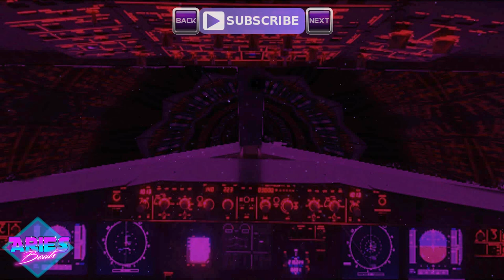Aries Beats - Girls Of Summer (80s Synthwave Retro Pop) New 2017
➤➤ NEW ♬ Free Support Me @ Spotify 😎💜

- 125 BPM
- YT Release 2017 - Juni / June / Junio
- Genre & Beschreibung - 80er Summer Synthwave Retro New Wave Synth Pop Rock Musik / 80s Italo Electro Euro Dance Music
Titel: Aries Beats - Girls Of Summer

➤ Terms